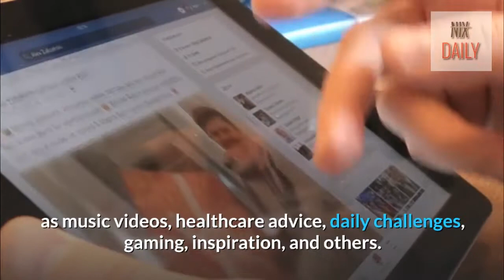Intro Video (June 2020)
Introduction Video for our YouTube channel.